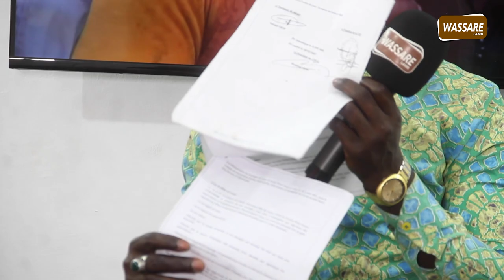Jamarloo : Ouzin Diop reçoit Guiro Séras et Calcio